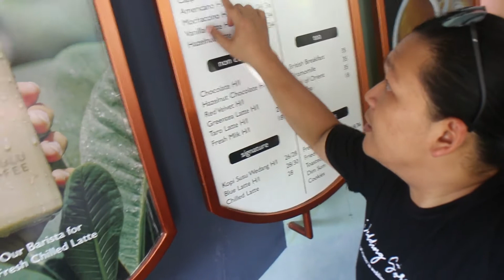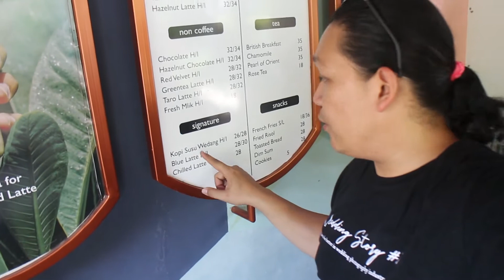12 - Bisnis Kopi di Rumah Sendiri - Buka2xan Isi Bar Sapulu Coffee Jogja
Halo teman-teman semua, setelah kemarin saya sempat cerita tentang membangun guest house di rumah eyang kali ini saya mau lengkapi pembahasan future investment bisnis fotografi saya dengan mengulas tentang usaha coffee shop yang saya jalani selama 1 tahun ini.

Sapulu Coffee, itulah nama sederhana yang diambil dari nomer rumah eyang yaitu nomer 10, sepuluh menjadi SAPULU.

Simak peralatan-peralatan yang ada di dalam bar cafe saya dan semoga menginspirasi teman-teman yang sedang ingin 'nyemplung' ke bisnis coffee shop

Ebook "Home Coffee Shop" (Membangun Kedai Kopi di Teras Rumah)

Rekomendasi Peralatan Brewing Murah Yang Bisa Dipakai di Rumah